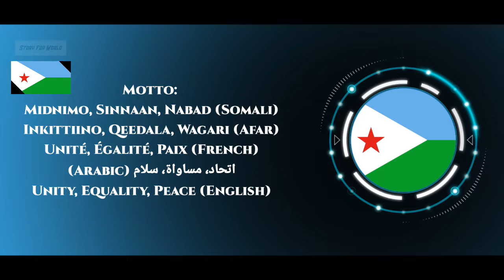জিবুতি 🇩🇯 - এই দেশের নাম ও রাজধানী একই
দেশের নাম : জিবুতি
রাজধানী : জিবুতি
মহাদেশ : আফ্রিকা
প্রধানমন্ত্রী / প্রেসিডেন্ট : ইসমাইল ওমর গুয়েল্লেহ / দিলিটা মোহাম্মদ দিলিটা
রাষ্ট্রীয় ভাষা : "আরবি" এবং "ফরাসি"
দেশের সবচেয়ে বড় শহর : জিবুতি
জনসংখ্যা : ১০ লাক্ষ

world
education
bengali

⚠️আপনারা প্রতি
(M.W.F.)
M.- Monday (সোমবার) 5.00AM - 11:00PM
W.- Wednesday (বুধবার) 5.00AM - 11:00PM
F.- Friday (শুক্রবার) 5.00AM - 11:00PM